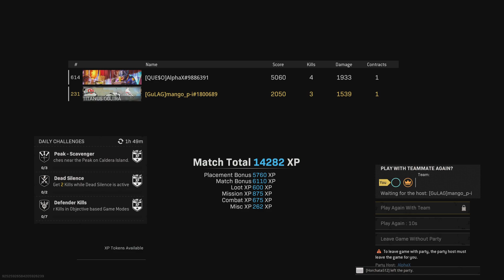Call of Duty: Modern Warfare_20221109 Caldera Duo WIN w/AlphaX & mango P-I L15M